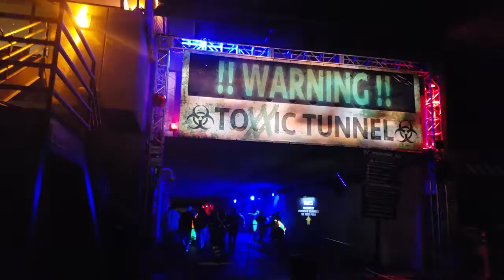Throwback to Toxic Tunnel in 2018 at Universal Studios HHN Hollywood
This is Parkineer. We travel the world visiting theme parks and other attraction spots to bring you the coolest videos. Southern California is probably where you will see most of our videos focus around (Knott's Berry Farm, Universal Studios, Disneyland, Seaworld San Diego, Legoland). We're also often at Orlando(probably 4 times a year). We have a ton of amazing content including 360 videos, vlogs, pov's, shows, and we even make our own concept art just for fun! If you want to see the world and what theme parks it has, you came to the right place!